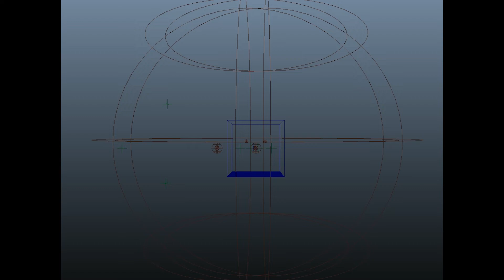Maya Fluids Type Reveal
Got about halfway through this one before it was decided it's too soft to match the rest of the spot. The fluids were meant to appear as the (not visible in this playblast) type disappeared behind it. Using Maya 2018, nParticles are using goals to stick to each letter. An animated locator releases their goal and also allows each particle to emit density into the fluid container. More locators are placed into scene to prevent particles emitting fluids in too large of an area which increases simulation time.